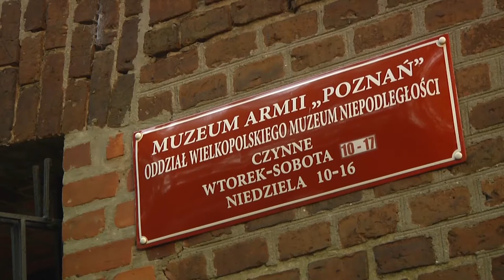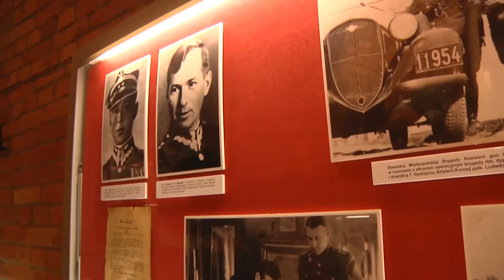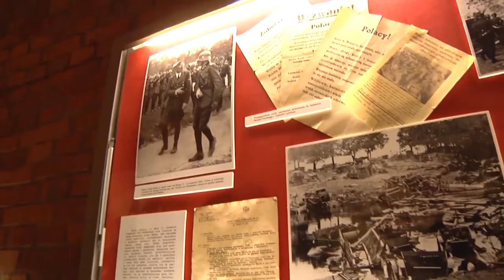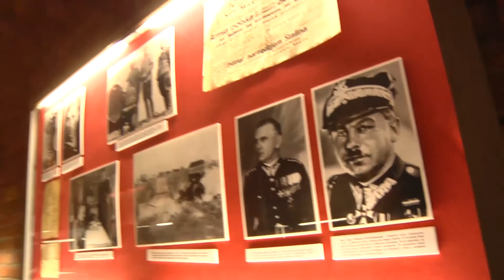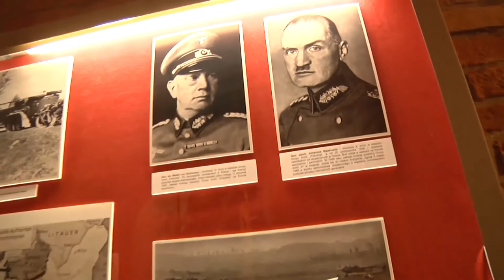Muzeum Armii Poznań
WRZESIEŃ 1939. Od 1982 roku w Poznaniu działa Muzeum Armii Poznań, stanowiące oddział Wielkopolskiego Muzeum Niepodległości. Zlokalizowana na poznańskiej Cytadeli placówka opowiada dzieje i szlak bojowy armii, dowodzonej przez gen. Tadeusza Kutrzebę we wrześniu 1939 roku. Po ekspozycji oprowadza nas Jarosław Bączyk, kustosz Muzeum Armii Poznań. Szczególne miejsce na wystawie zajmują eksponaty, związane z bitwą nad Bzurą, największym starciem zbrojnym kampanii wrześniowej, w której wzięli udział żołnierze Armii Poznań. Odwiedzający muzeum mogą zobaczyć elementy uzbrojenia polskiej piechoty, m. in. przedwojenny pistolet produkcji polskiej Vis czy legendarny karabin przeciwpancerny.